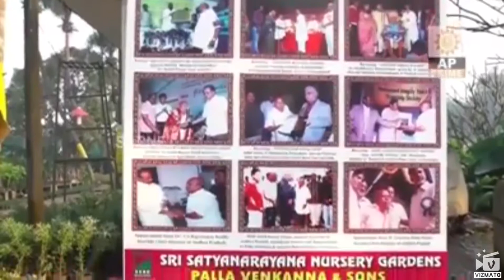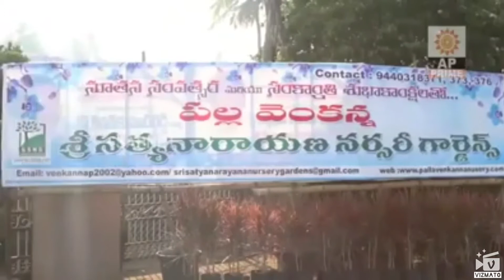Flowers and flowers